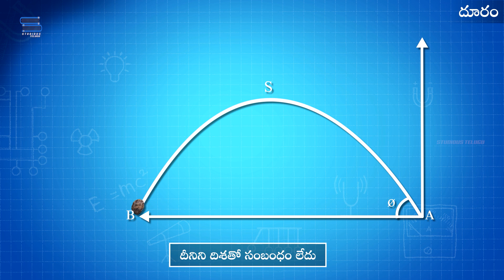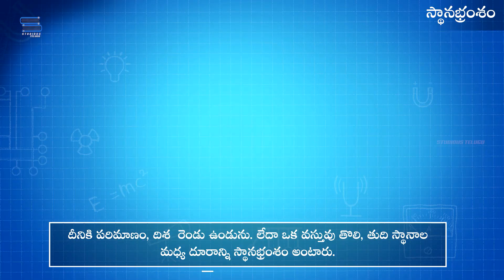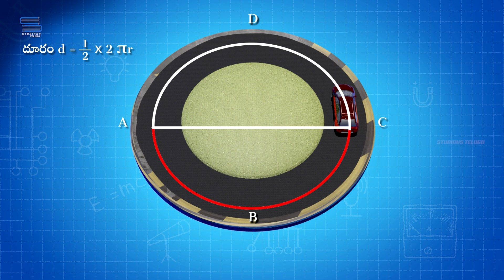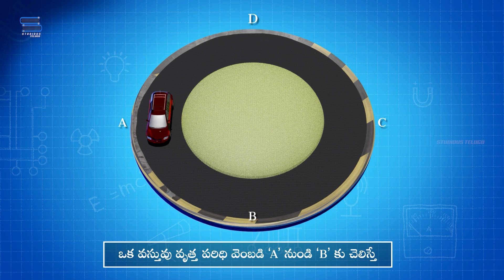దూరం, స్థానభ్రంశం | Distance and Displacement | Motion | Physics Grade 11 | Studious Telugu Academy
In this video will learn about Distance and Displacement of physics Grade-11.
Distance and displacement are two quantities that may seem to mean the same thing yet have distinctly different definitions and meanings.Distance is a scalar quantity that refers to “how much ground an object has covered" during its motion.Displacement is a vector quantity that refers to "how far out of place an object is", it is the object's overall change in position.